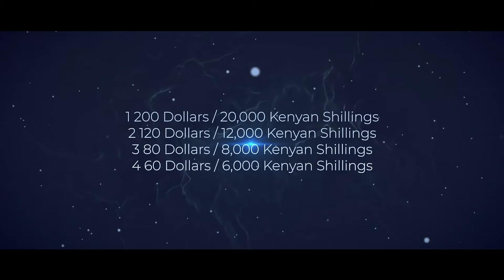Kenya Vs South Africa fortnite Tournament - rescheduled to 1st January 2021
The Kenya vs South Africa Duos Fortnite Tournament

Date - Friday 1st January 2021
Our biggest prize pool yet - Ksh50,000💰 register with only Ksh2000 or 20 dollars

👉 1 20,000ksh or 200 Dollars
👉 2 12,000Ksh or 120 Dollars
👉 3 8,000Ksh or 80 Dollars
👉 4 6,000ksh or 60 Dollars